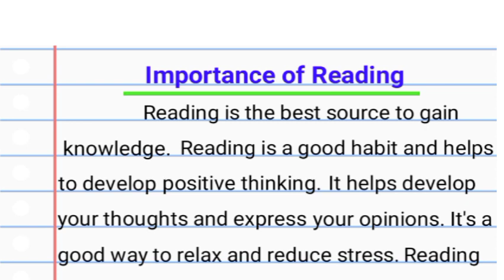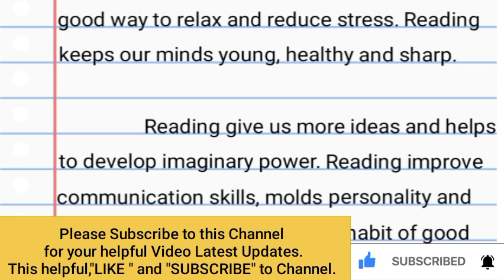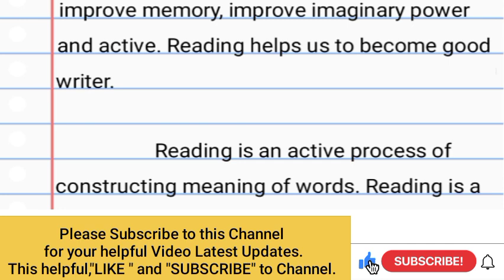Essay on Importance of Reading // Paragraph on Importance of Reading/Speech on Importance of Reading